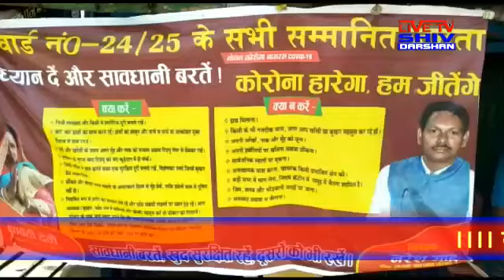लॉक डाउन के दौड़ान लगातार रामनवमी से वार्ड नंबर 25 के भावी प्रत्याशी नरेश साह द्वारा जरूरतमंदों को